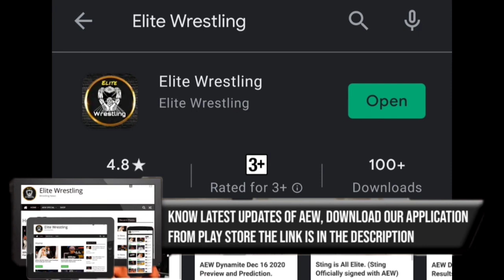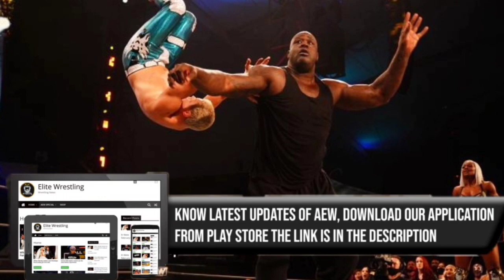Shaquille O'neal Returning Soon 🤩 | AEW Huge Plans 🤔 | Final Viewership | Ethan Page Contract | MJF.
1) AEW Shaquille O'neal Returning Soon.
2) AEW Britt Baker Vs Thunder Rosa Plans.
3) AEW Britt Baker Vs Thunder Rosa Viewership.
4) AEW Ethan Page Contract Details.
5) AEW MJF New Trademark.
Download our application for latest updates:-
    This is our application where you can get latest updates related to All Elite wrestling very easily and very fast.